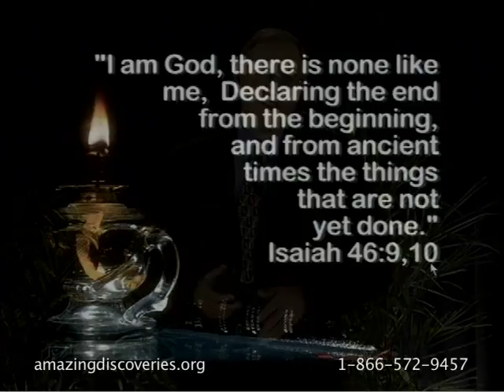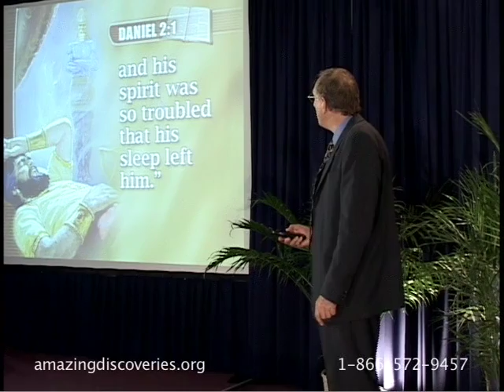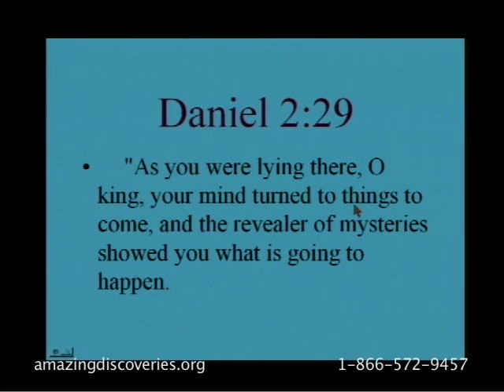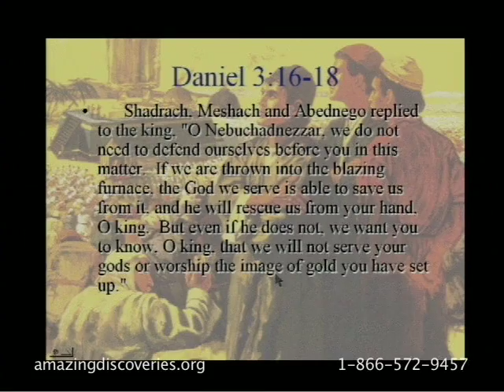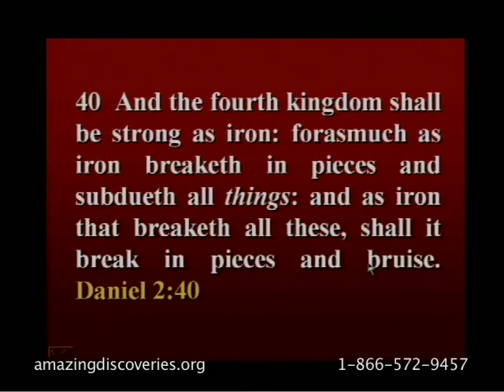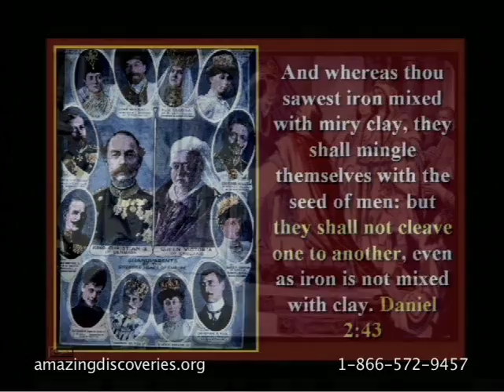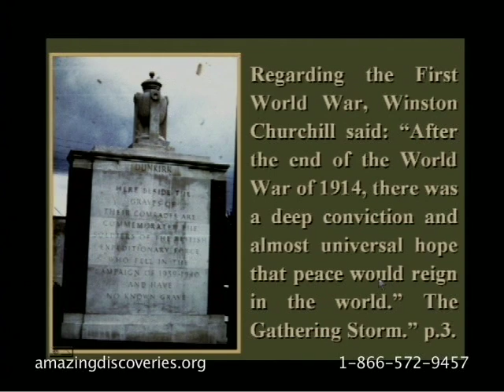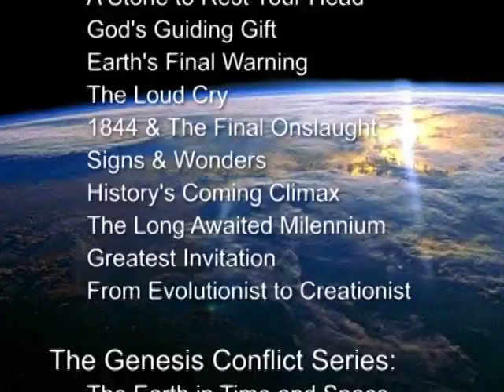204RS - Magle vremena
U Danilu, drugom poglavlju, car Navuhodonosor sanja san u kojem vidi ogromnu statuu kroz koju će biti otkrivena istorija sveta sve do svršetka vremena. Zapanjujuće detaljna vizija nam govori gde se nalazimo u toku istorije i koji događaji će se desiti na Zemlji. Ova vizija je detaljno analizirana i istorija potvrđuje njenu tačnost.